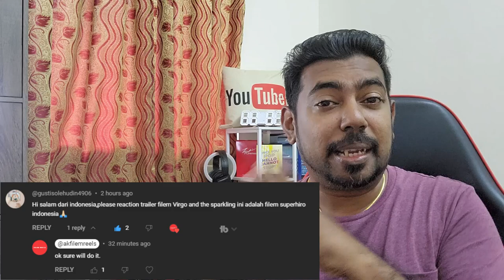Virgo and the Sparklings trailer reaction | Malaysia reaction | Ak Filem Reels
Virgo and the sparklings trailer reaction. Filem baru indonesia yang akan keluar pada 2 March 2023 di pawagam.  Tahniah kepada Bumilangit Cinematic Universe. Hope this filem akan menjadi filem yang mendapat sambutan daripada masyarakat.